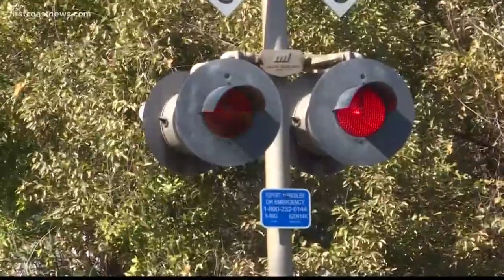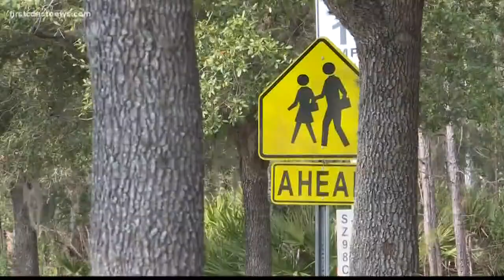Fleming Island HS student killed by train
It happened shortly after 7:30 this morning at the intersection of Doctor's Lake and Woodland Drive.